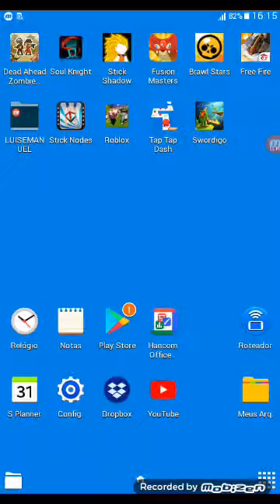VIDIO pate 2